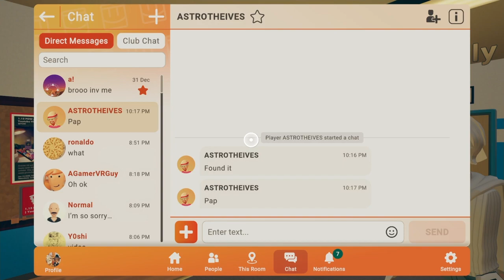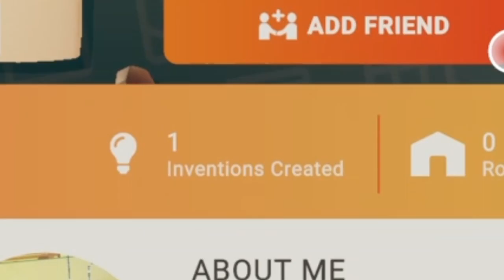Hunting a HACKER in REC ROOM